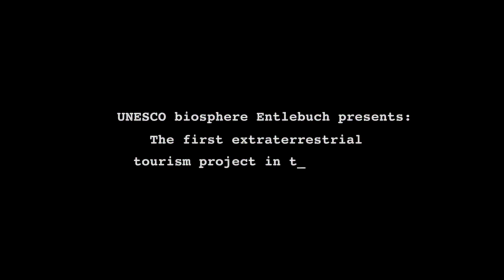Alphorn music for extraterrestrials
The universe's first-ever extraterrestrial tourism program is being launched on March 24 this year with an invitation for all living creatures in the cosmos to visit the UNESCO biosphere reserve in Entlebuch, between Berne and Lucerne in Switzerland. The invitation is being sent into the endless depths of the universe from the Astropeiler Stockert radio telescope near Bad Münstereifel in North Rhine-Westphalia, Germany. The message is being sent by the inhabitants of the Entlebuch region of Lucerne Canton: with this invitation they are reinforcing their pledge that they will preserve the unspoiled natural beauty of their home region for years to come. Accordingly, the people of Entlebuch need have no scruples about inviting guests who might take a little longer to arrive -- whether they live just under 250 million kilometers away on Mars or possibly even in the Andromeda galaxy, approximately two million light years distant.